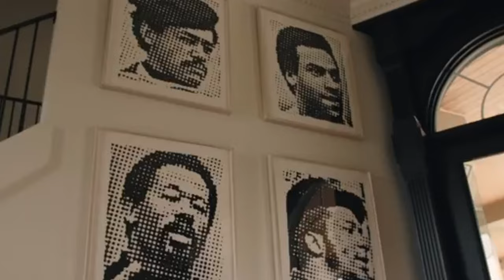Dame Dash Financial Troubles Explained (Shocking Auction Results)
In this video, I'm going to show you everything about Dame Dash financial troubles explained and the failed Roc-A-Fella auction (FULL STORY).
Dame Dash recently auctioned his one-third share in Roc-A-Fella, but the results were underwhelming. Despite an initial $6 million bid from Drake, the final sale was only $1 million. We'll also break down why Jay-Z didn't bid on Roc-A-Fella shares and explore Dame Dash's debts and legal challenges, including copyright disputes over the Reasonable Doubt album.
Learn why the auction didn't meet expectations and the legal battle that continues to rage between these hip-hop legends.